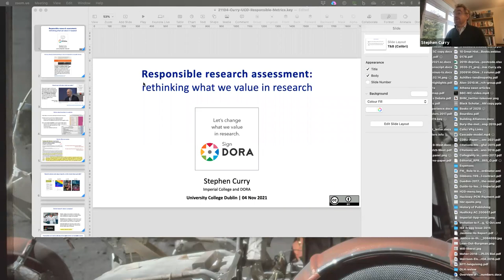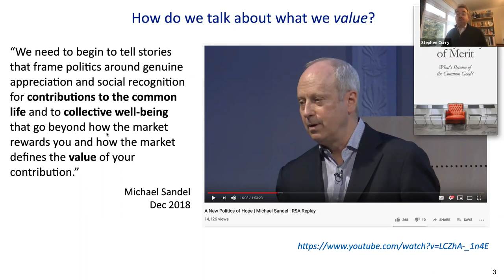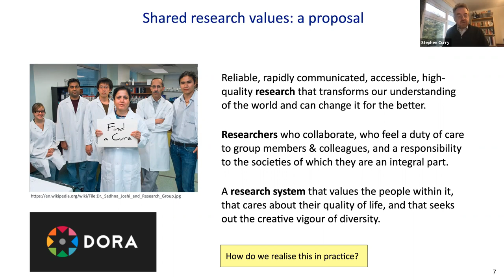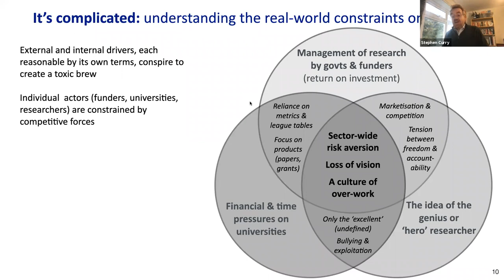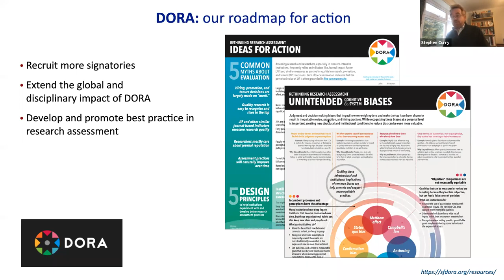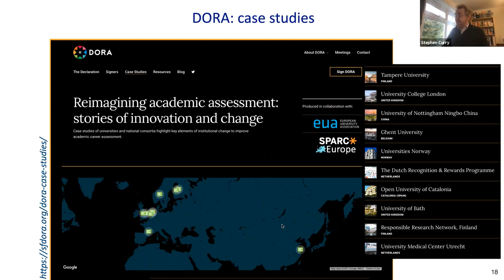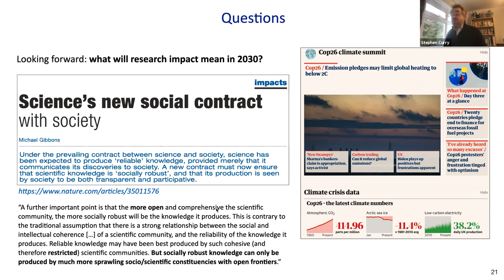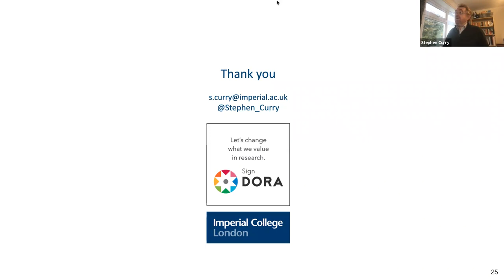Evaluating research and its impact – insights from the Chair of DORA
Professor Stephen Curry
Professor of Structural Biology, Imperial College London; and Chair of the Declaration on Research Assessment

The Declaration on Research Assessment (DORA) seeks to improve how we evaluate the outputs of scholarly research. It was developed in 2012, and has become a worldwide initiative covering all scholarly disciplines and a wide range of stakeholders, including funders, publishers, professional societies, institutions, and researchers.

In this seminar, Professor Curry (Chair of DORA) shares his thoughts on how we can overcome many of the challenges associated with evaluating research.